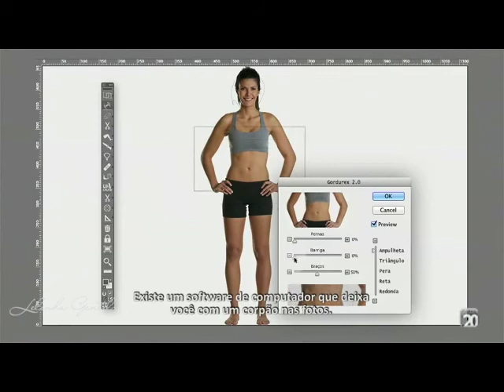Programa Lelinha Gentil 20-10-13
Domingos 10h30 e Quintas 00h
Canal 20 - NET - Ribeirão Preto

Sextas 12h30 e Segundas 00h
NET Cidade - Canal 26 - Ribeirão Preto